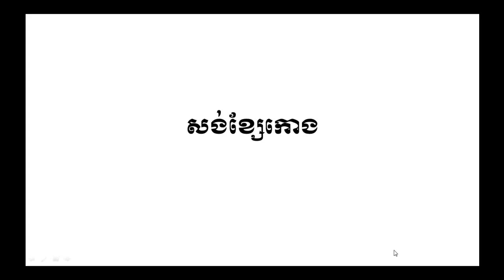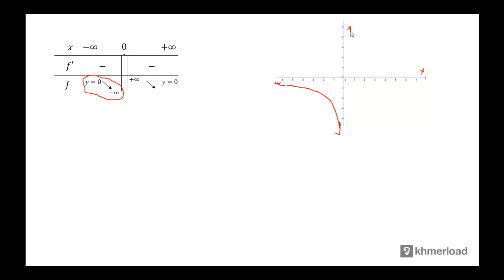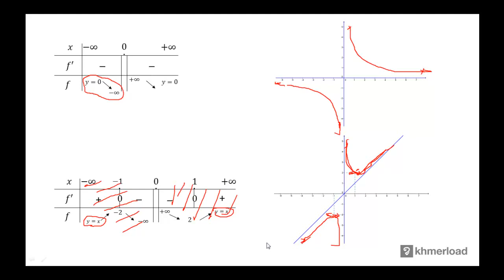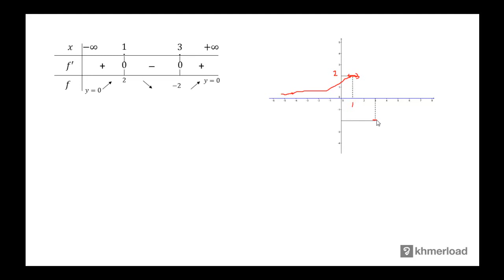គណិតវិទ្យា​ថ្នាក់ទី១២ ៖ សង់ខ្សែកោង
ក្រាហ្វនៃអនុគមន៍ ៖ សង់ខ្សែកោង

បទពិសោធន៍​​ការងារ​របស់​លោក​លើ​វិស័យ​គណិតវិទ្យា​រួមមាន៖​
-បង្រៀន​គណិតវិទ្យា​នៅវិទ្យាល័យ និង​មហាវិទ្យាល័យ
-រៀបរៀង​កម្មវិធី និងសៀវភៅសិក្សាគណិតវិទ្យា
-បណ្ដុះបណ្ដាល​គ្រូ​លើ​ការបង្រៀន​គណិតវិទ្យា
-ឯកទេស​បង្រៀន​គណិតវិទ្យា​សម្រាប់​សិស្សខ្យោយ
-ឯកទេស​លើ​ការរៀបចំ​តេស្ត​​គណិតវិទ្យា​សម្រាប់ វាយ​តម្លៃ​ការសិក្សា​​សិស្ស